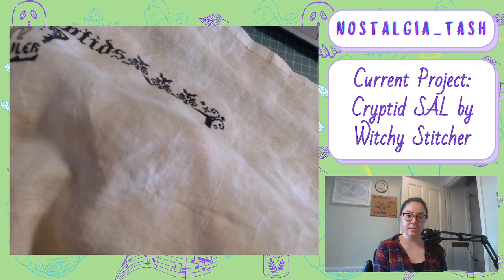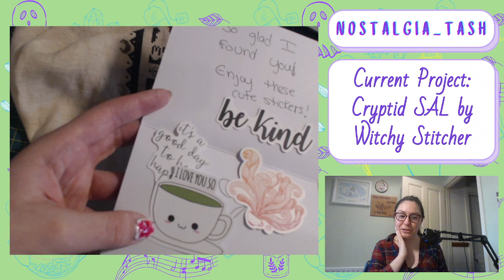Working On Our TWO-pacabra For Twosday! (22-02-2022)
Working on the Cryptid SAL by The Witchy Stitcher